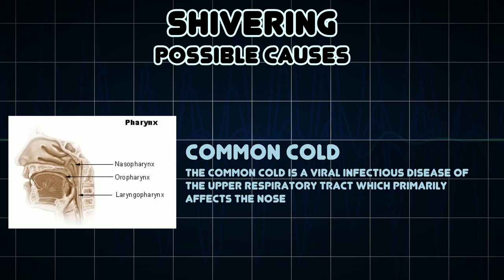Shivering (Medical Symptom)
Possible causes of Shivering (Medical Symptom)

Shivering is a bodily function in response to early hypothermia or just feeling cold in warm-blooded animals